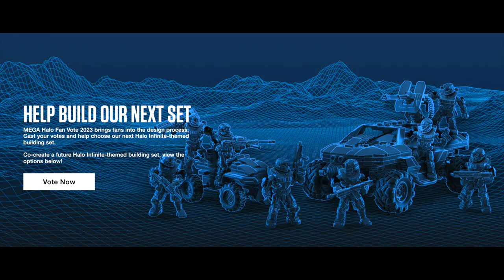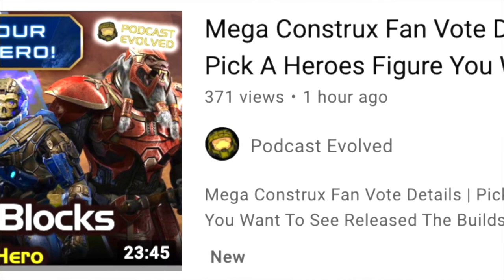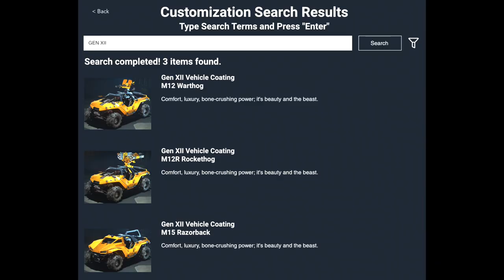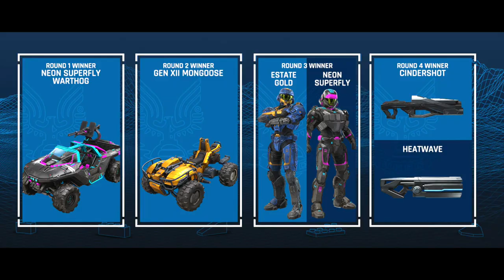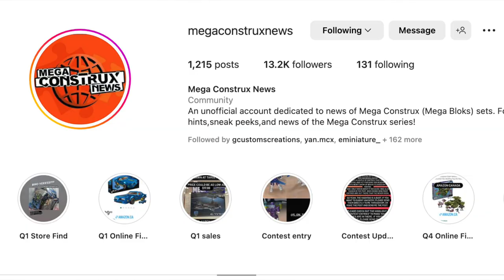Halo: Multiplayer Mayhem REVEALED! Mega Construx Fan Vote 2023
After four intense rounds of voting, Halo: Multiplayer Mayhem is here! Sold EXCLUSIVELY on Mattel Creations for two weeks ONLY starting this Monday!

Inspired by Halo Infinite’s robust online game mode, this multiplayer-themed building set recreates the customized action the series is known for.

Chosen by the fans, this set features brand-new coatings for several favorites, including a Neon Superfly Warthog, GEN XII Mongoose and rival Estate Gold and Neon Superfly fireteams – plus two all-new weapon accessories. This set also includes eight micro action figures to create Multiplayer Mayhem.

Fan-vote winning Halo Multiplayer Mayhem building set inspired by Halo Infinite Big Team Battle.

🔥 Includes all-new, fan-chosen Warthog, Mongoose and rival fireteam coatings.
🔥 8 highly detailed, super-poseable micro action figures with swappable weapon accessories.
🔥 462 bricks and pieces combine with all MEGA building toys and are compatible with other name brands.

For the third year in a row... The Mega Halo Fan Vote RETURNS!

Fans voted, through multiple rounds, on different components of a single set:

Round 1: Warthog
Round 2: Mongoose
Round 3: Fireteams
Round 4: NEW Weapon

The final set will be available to purchase EXCLUSIVELY on Mattel Creations Monday 20th 2023 for two weeks only. Pre-orders in March 2023. Ships GLOBALLY in 2024.